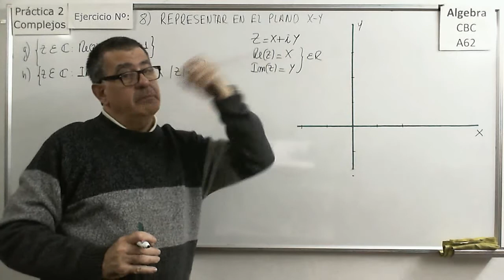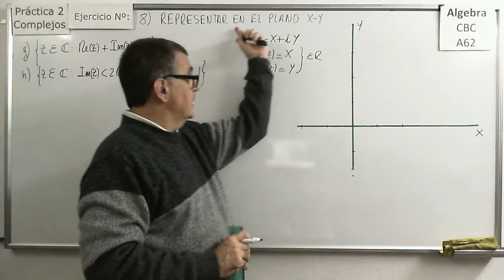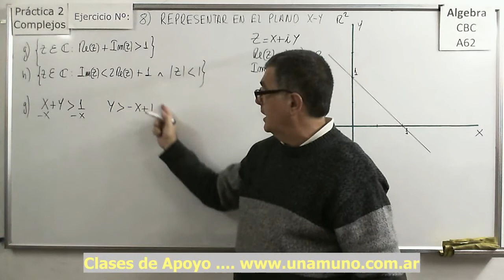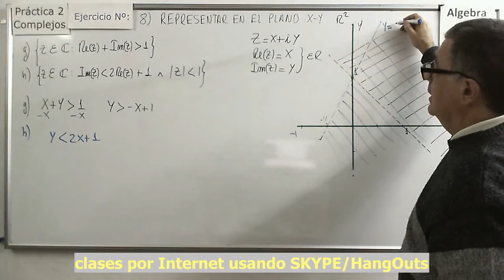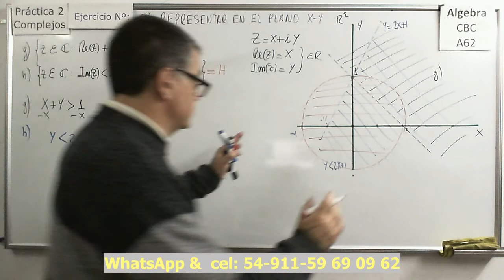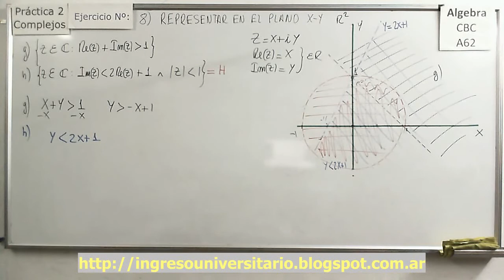Algebra CBC Practica 2 Ejercicio 08gh Representacion De Complejos